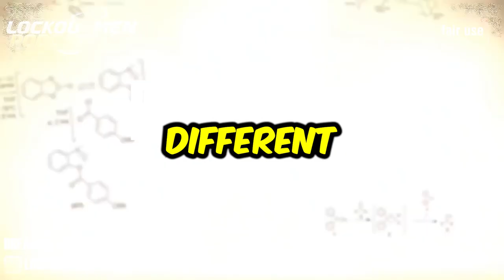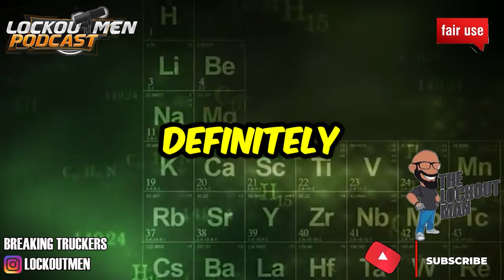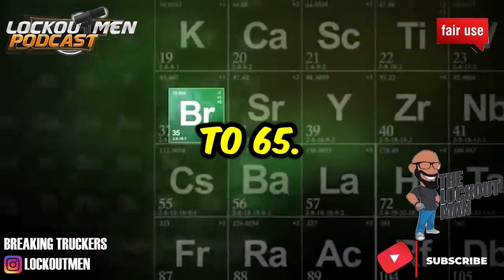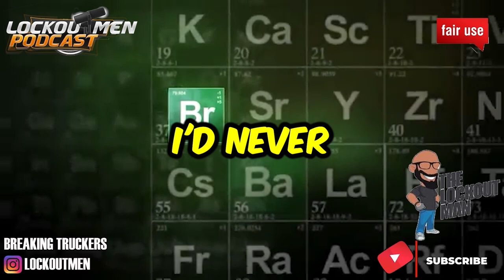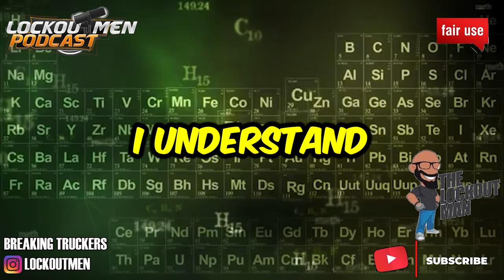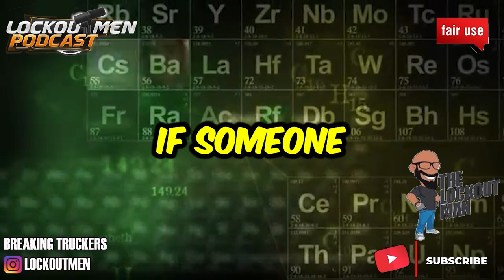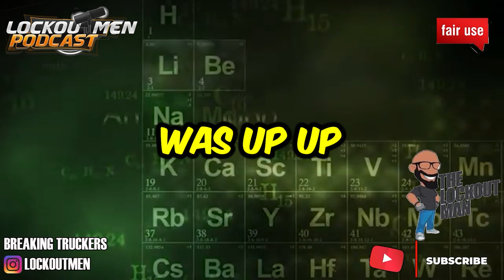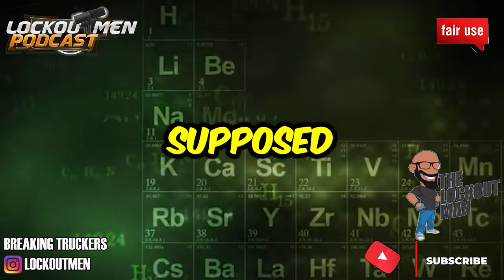ROUSCAR & SON MTC 24 | The Recruiter Call Channel ☎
In Today’s Episode: ROUSCAR & SON
Rouscar & Son Logistics LLC is a logistics company that specializes in transporting goods. They are based in Houston, Texas and have expertise in a variety of transportation needs

00:00 ROUSCAR & SON
02:07 THE CALL
38:10 summary